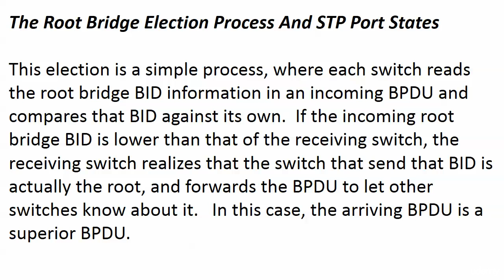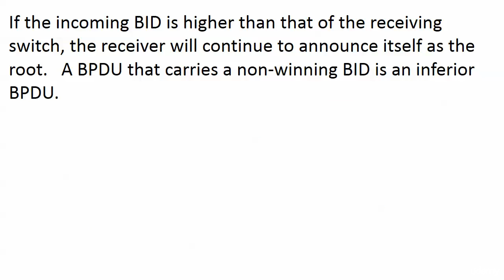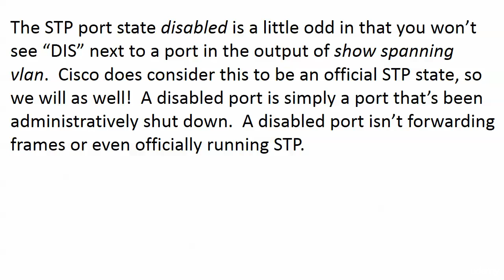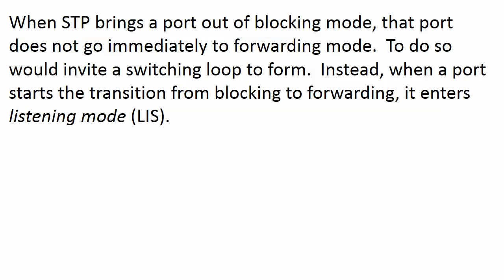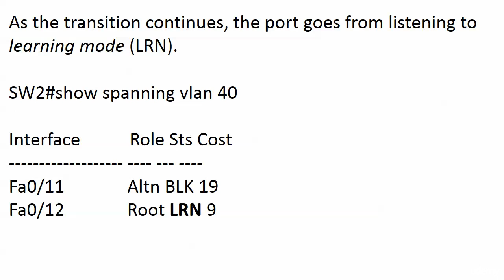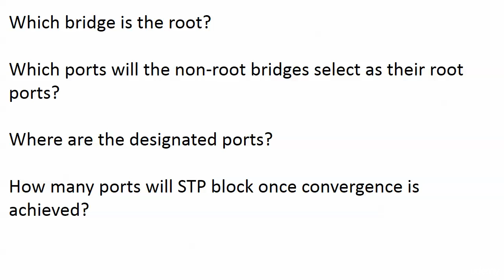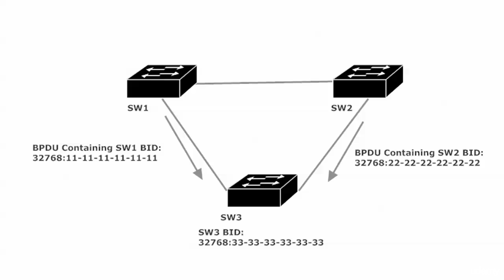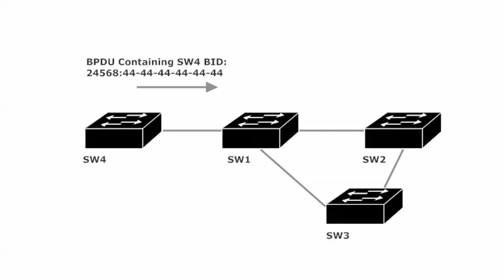141 STP 3 Root Bridge Election Walkthrough